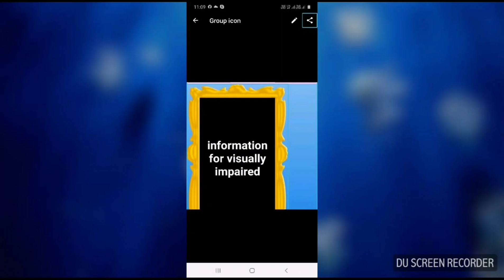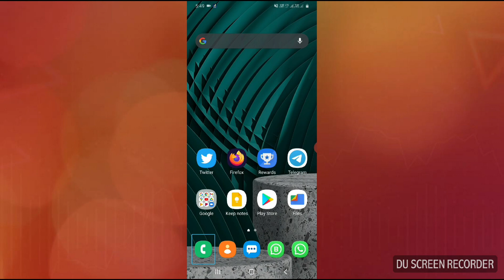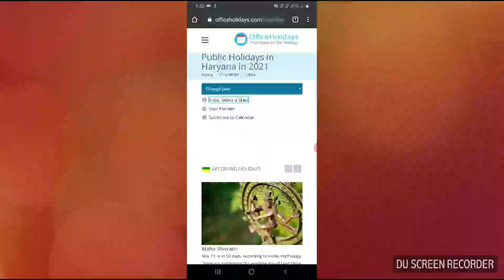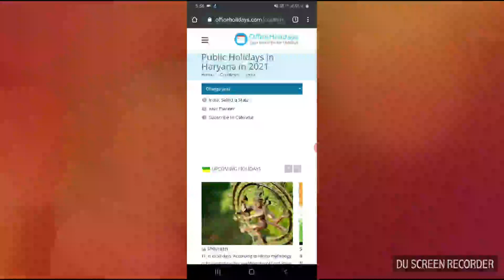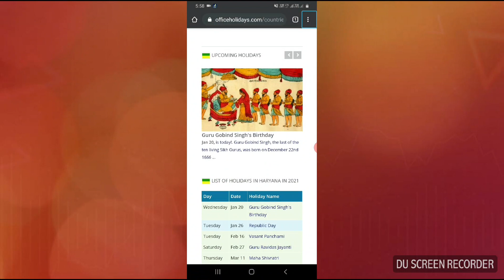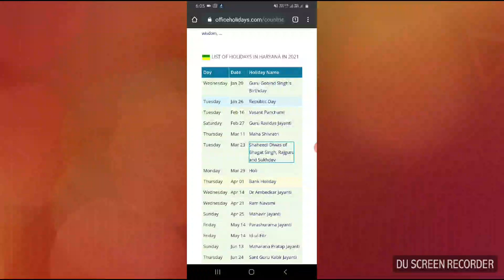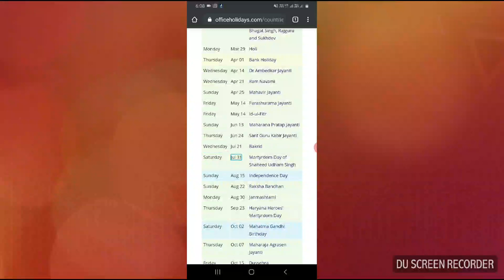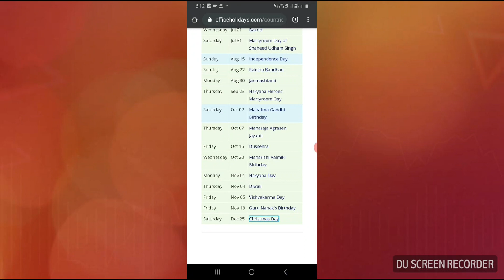how to check government holiday 2021 all states of India holidays for Government employees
hi guys today I am showing this video aaj ki video mein humne bataya hai aap apne mobile se government employee holiday 2021 kaise check Karen doston namaste mera naam Tarun Juneja haiaapka swagat hai aapke Apne official YouTube channel mein information of visually impaired mein 0 open please subscribe this channel like this video share this video and watch full video and comment
information of visually impaired#official#YouTube channel#for blind user#accessible#for visually impaired student#